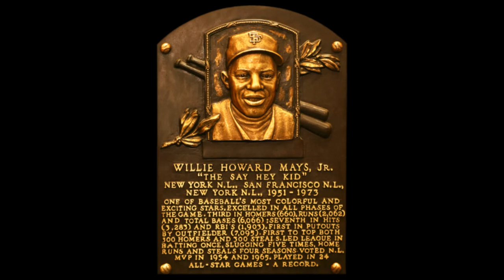This Date in New Yawk Mets' History 5/6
1931- Willie Mays is born.